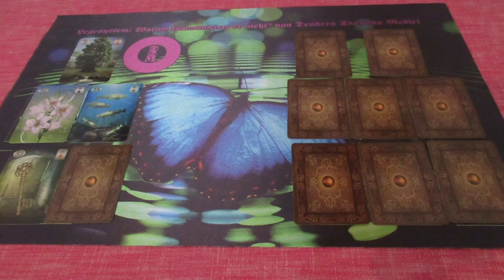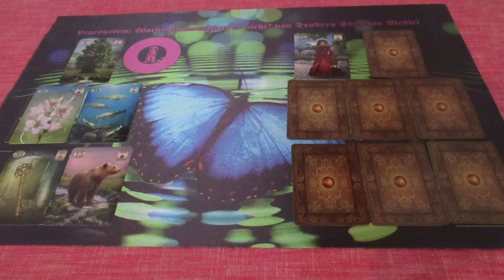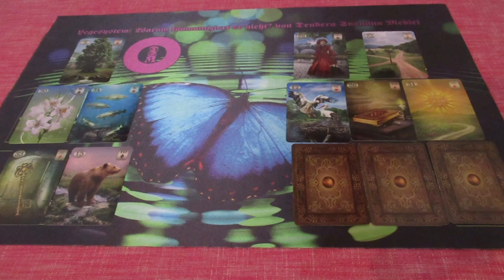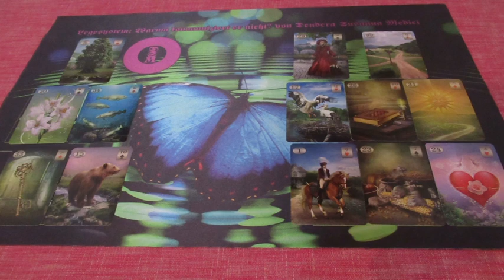Miért hallgat? MARGARÉTA részére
Telefonos elérhetőségem jóslásra:
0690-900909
750Ft/Perc

Átutalás:
Erste Bank
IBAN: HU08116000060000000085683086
BIC: GIBAHUHBXXX
Tulajdonos: Dendera Susanna Medici
Kép: shutterstock/Natalia Prokofyeva/Ta-nya